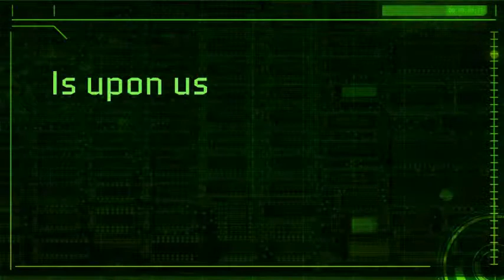Upon us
New world fires it's first shots. your move everyone. your. move